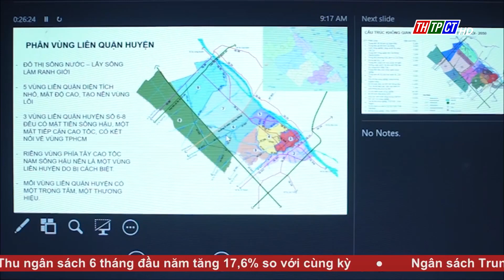Khai mạc Hội thảo tham vấn quy hoạch tích hợp TP. Cần Thơ, tầm nhìn đến năm 2050 | Cần Thơ TV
Sáng 4/7, Bộ KH&ĐT phối hợp cùng UBND TP. Cần Thơ tổ chức Hội thảo tham vấn về Quy hoạch thành phố Cần Thơ thời kỳ 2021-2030, tầm nhìn đến năm 2050. Hội thảo do Thứ trưởng Bộ KH&ĐT Trần Quốc Phương và UV BTV Thành uỷ - Phó Chủ tịch Thường trực UBND TP. Cần Thơ Dương Tấn Hiển đồng chủ trì. Đến dự còn có trên 100 đại biểu TW tham gia đóng góp ý kiến cho quy hoạch.